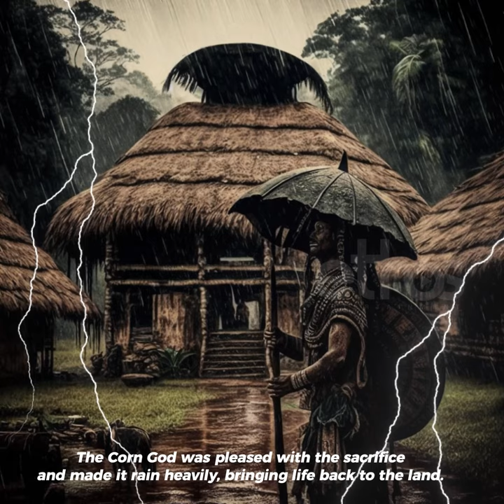The Corn God's Gift | Mayan Stories